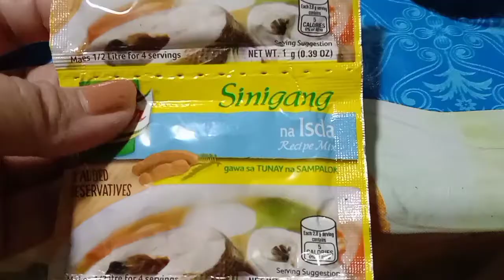Try Nyo Ang Linamnam Ng Isdang Sinigang Na May Kalabasa!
Rollo's vlog